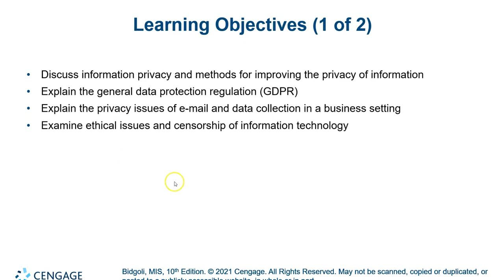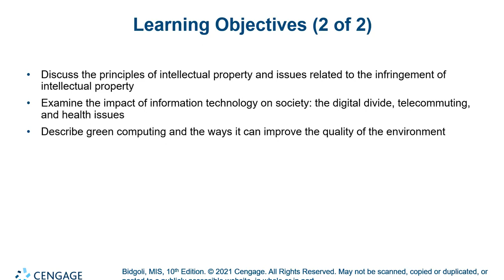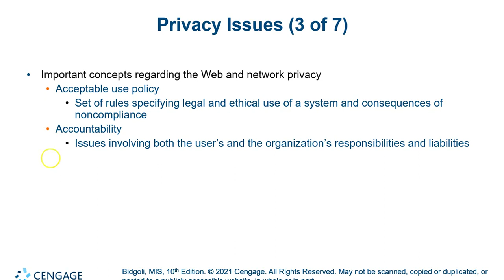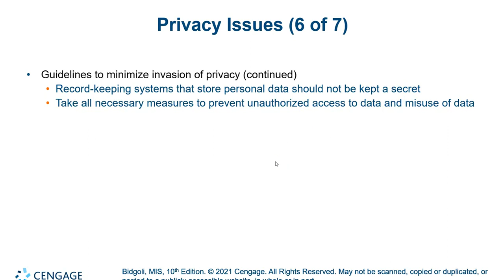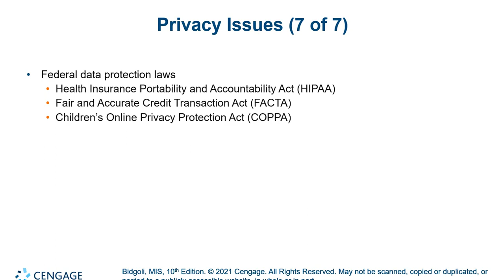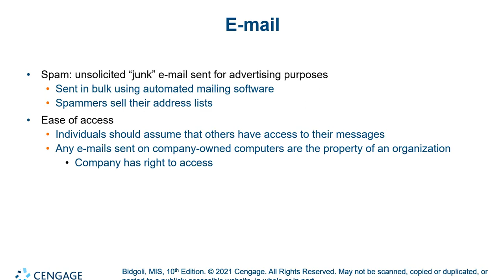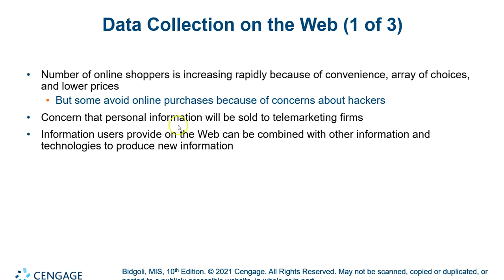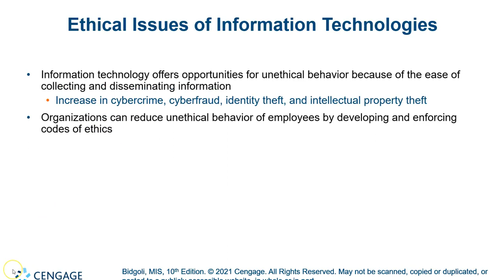MIS Chapter 4 Part 1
For CSIS 110 at Grossmont College, this is Chapter #4 Lecture Part #1